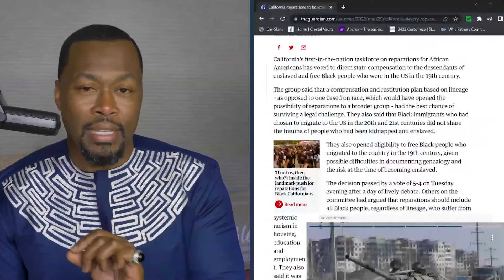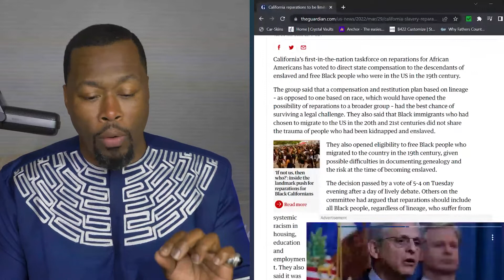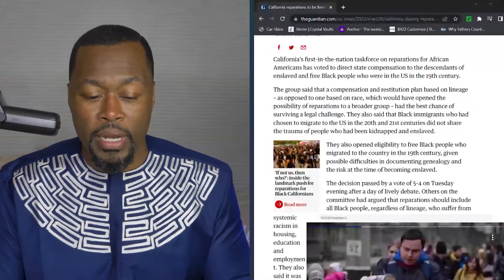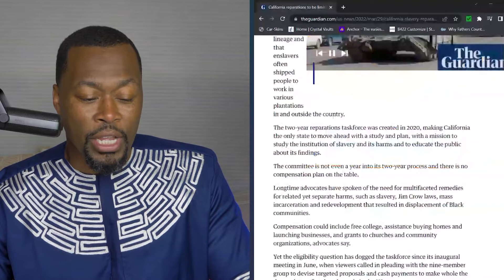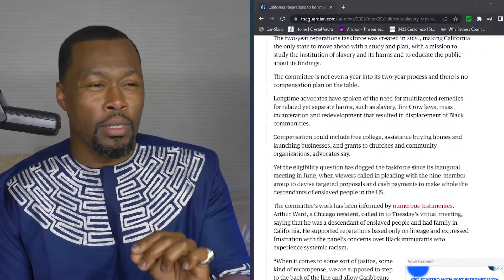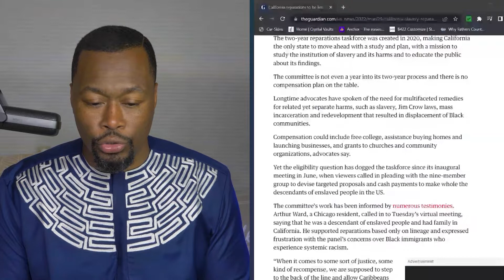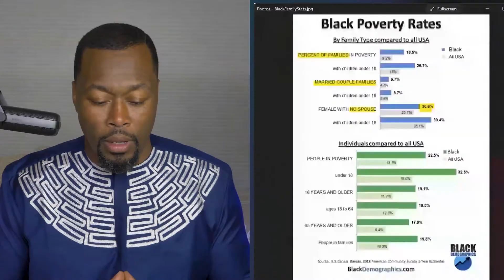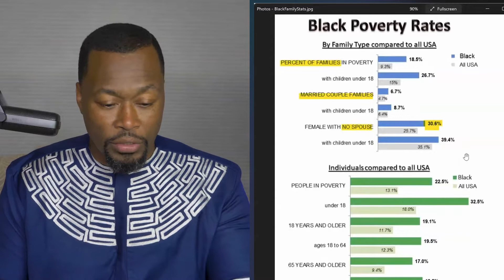Lets talk about Reparations and Family from our perspective!!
Our people are owed a debt. Whether you believe it will be achieved is irrelevant. The conversation is being had.